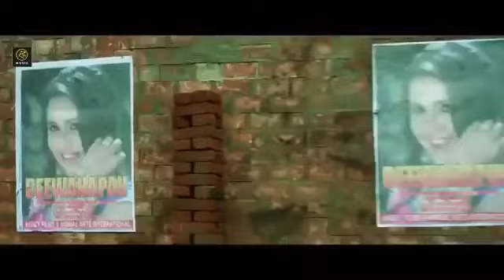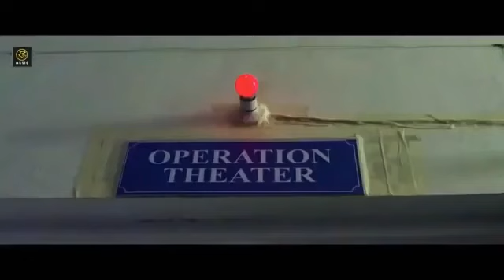Son of Bihar is a Bhojpuri movie starring Khesari Lal Yadav in the lead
Son of Bihar is a Bhojpuri movie starring Khesari Lal Yadav in the leadAjay Gupta
Khesari is an upcoming Bhojpuri film by Mani Bhattacharya. The shooting of this film was started on 26 January 2022. The shooting of the film started from a school in Bihar and is currently going on in Delhi and Mumbai.
Son of Bihar Khesari Lal Yadav and Mani Bhattacharya's upcoming Bhojpuri movie is Son of Bihar. This movie has been directed by Ravi Sinha. Produced by Uma Gupta and
Movie Name- Son of Bihar
Producer-Amit Gupta and Uma Gupta
Writer- Veeru Thakur